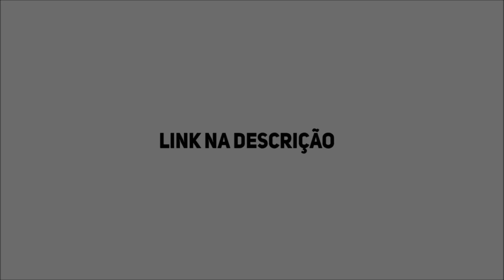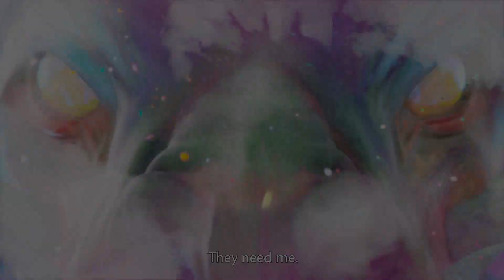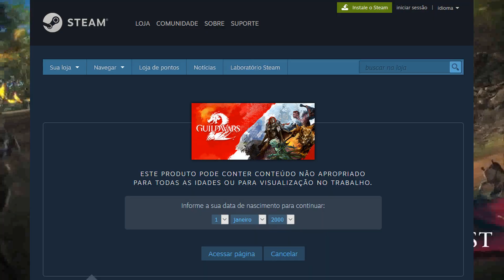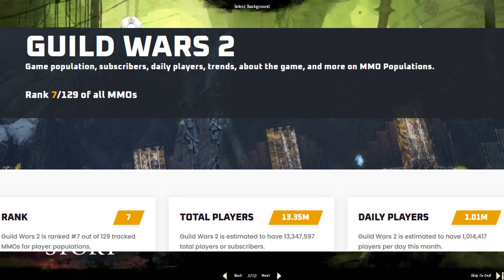GUILD WARS 2 NA STEAM! - AINDA VALE A PENA JOGAR EM 2020? | O FAMOSO MMORPG DE MUNDO VIVO!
Um dos MMORPGs mais fantástico finalmente vai pisar em solos diferentes! Ainda em 2020, GUILD WARS 2 chegará permitirá o acesso através da Steam, com suas duas Expansões para a venda na famosa plataforma da Valve! O game ainda comemora em Agosto seu oitavo ano de existência, com um evento exclusivo, e o anúncio de uma terceira expansão chamada de End Of Dragons, para 2021! Neste vídeo faço a análise breve dos pontos positivos e negativos do jogo (se é que isso é possível)!

ESO: @Charlesjogos
QUER UMA GUILDA BR NO PC? DEIXE SEU @

SETUP DA CARROÇA:

16 GB Ram DDR4 Corsair (2x8GB) 2600
RX580 4GB
Headset da feirinha com fone embutido (é o que uso para gravação dos videos)